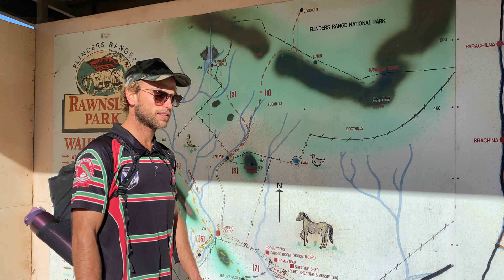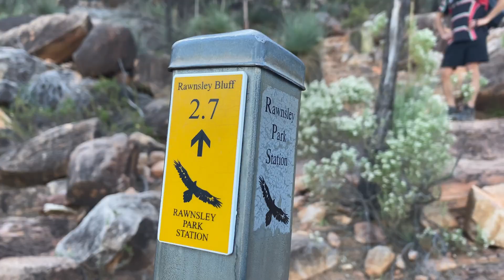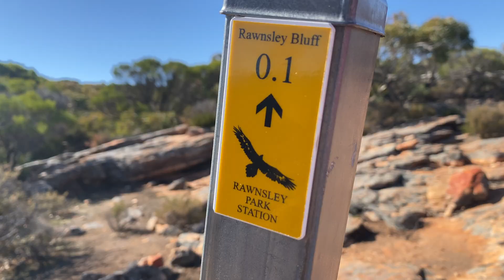FLINDERS RANGES -- Hiking Rawnsley Bluff & Wilpena Pound lookout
We drive out from the Barossa valley to our first stop in the Flinders Rangers to camp at Rawnsley Park station. We started our first night by lighting a fire and cooking jacket potatoes and steaks right on the fire. In the morning we start our hike heading up to rawnsley bluff and finishing with the wilpena pound lookout.